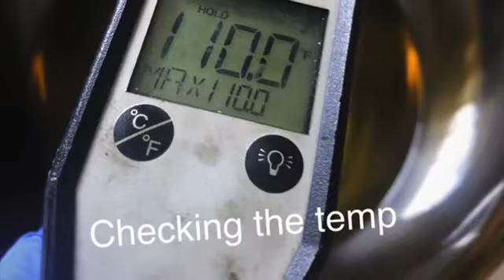Making Cold-Process Soap-Silky Smooth!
Making my first batch of silky, smooth soap! This is cold-process soap and will need to cure for 4-6 weeks before using.